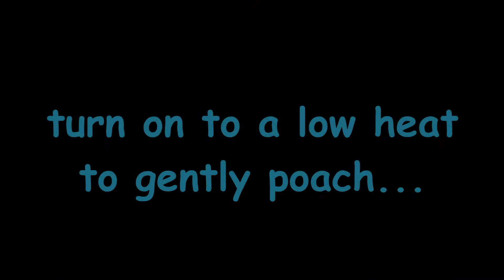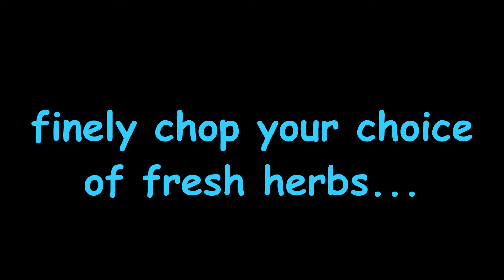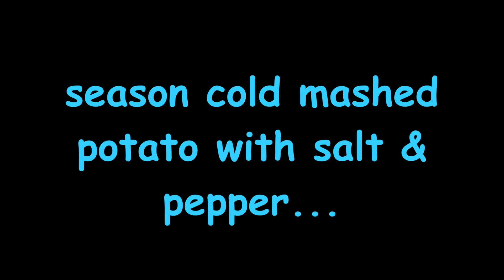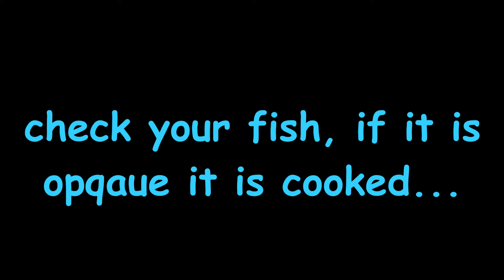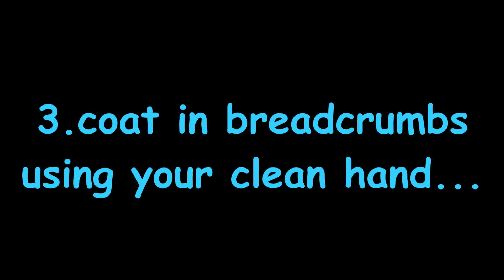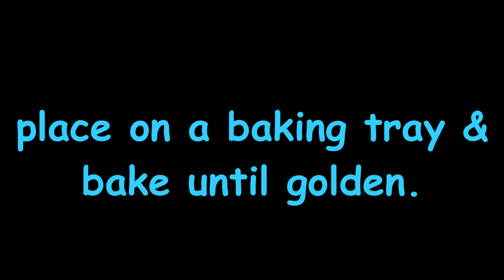Breadcrumbed fishcake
Fish delicately poached fish with fresh herbs, spring onions & bound together with cold mashed potato, breadcrumbed using flour & eggs & baked in the oven until golden.
Great in a burger bun or served with quick pickle & salad

Allergy to egg use milk instead, intolerant to gluten use gluten free bread & flour or even crushed cornflakes to coat the fishcakes